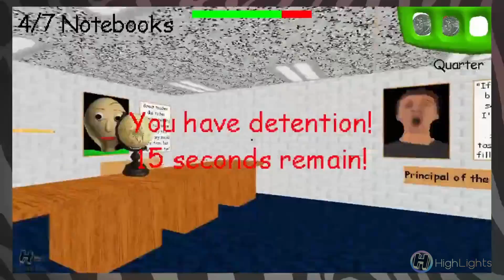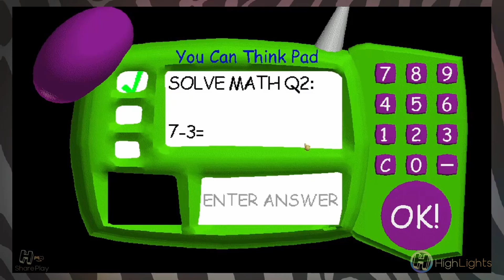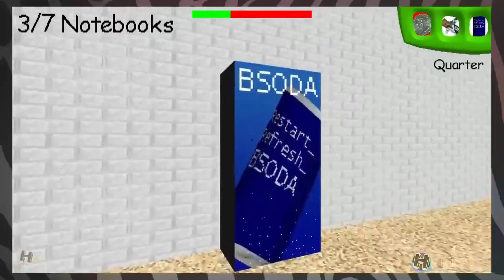Best Of Baldi's Basics Compilation [VOL. 2]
Part 2 of all the best clips and moments from baldis basics videos from our let's play series on shareplay.